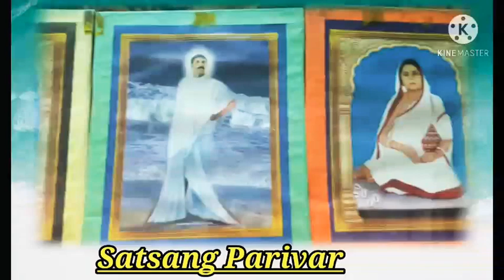Thakurji hamara pukar kab sunte hai|ଠାକୁର ଆମ ଡାକ କେତେବେଳେ ଶୁଣନ୍ତି|ঠাকুর আমার|पुकार कब सुनते है ठाकुर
Find the Thakurji hamara pukar kab sunte hai|ଠାକୁର ଆମ ଡାକ କେତେବେଳେ ଶୁଣନ୍ତି|ঠাকুর আমার|ठाकुरजी हमारा पुकार कब सुनते है||alochana prasang|khanda-3|16 Jan 1942

Bande Purushottamam.🙏🙏